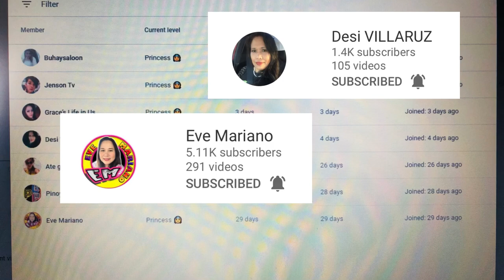HOW TO COOK BANANA QUE ALA QUEEN #55 || QUEEN GRACE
How to cook Banana Que ( Banana with Caramelize sugar) easy and simple.Good for snacks or dessert.
Banana Que is a Philippine traditional sweets.

RIPE BANANAS
BROWN SUGAR
COOKING OIL
BAMBOO STICK (bbq stick)